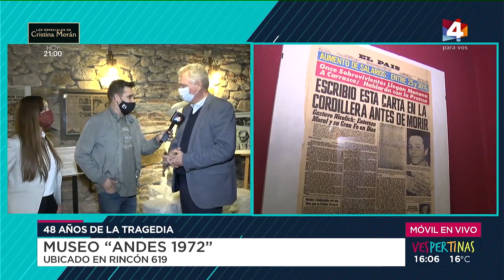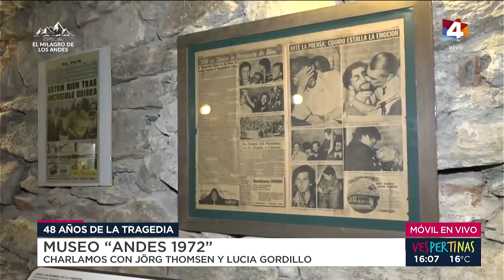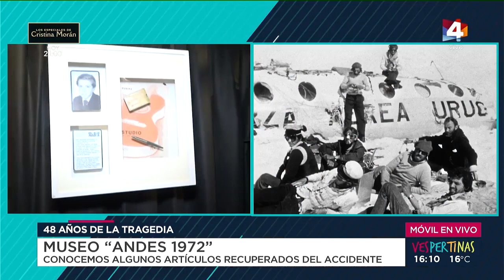Vespertinas - El museo de la tragedia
A 48 años del accidente que sufrieron los jugadores de rugby de Uruguay en la cordillera de los Andes, recorremos el museo que recoge varias piezas de ese hecho. Objetos personales, partes del avión, elementos de los sobrevivientes y los desaparecidos se pueden apreciar en el museo "Andes 1972" ubicado en Rincón 619.